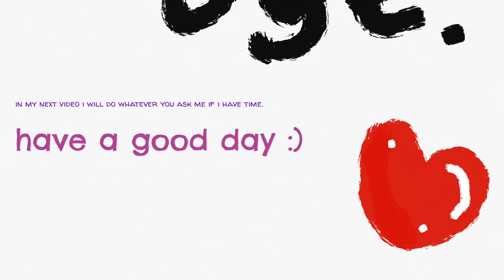What do you want to see in my videos?